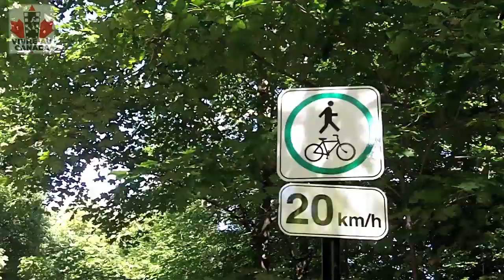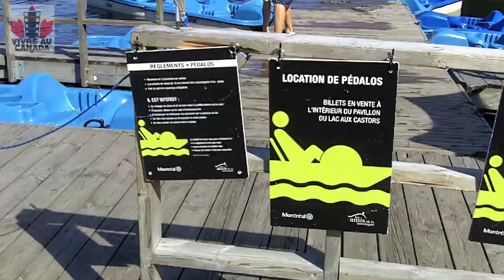Balade au Mont Royal - Montreal, QC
Le mont Royal est une colline qui domine la ville de Montréal, au Québec.
Inauguré le 24 mai 1876, jour de la fête de la reine Victoria, le parc du Mont-Royal constitue l'un des espaces verts les plus importants de Montréal. Boisé en grande partie, ce parc fut aménagé par Frederick Law Olmsted, paysagiste du Central Park à New York. Une croix en métal érigée en 1924 couronne la montagne. Le parc accueille de nombreuses activités l'hiver, mais c'est sous le soleil de l'été que nous vous proposons une balade.

Mount Royal is a mountain in the north of the city of Montreal, Quebec. Inaugurated in 1876, on Victoria Day, the Mount Royal Park is one of Montreal's largest greenspaces. The park was designed by Frederick Law Olmsted, who also designed New York's Central Park. The mountain is crowned by a 103ft-high illuminated cross, installed in 1924. The park hosts many activities during winter, but it's under a warm summer sun that we offer you a ride.